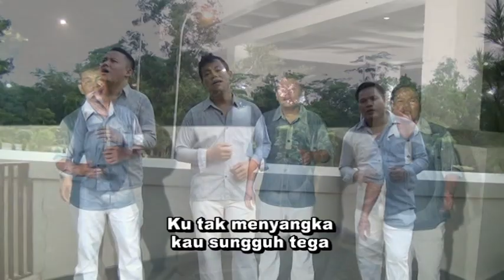SUNGGUH TEGA Some boys trio. Ciptaan Juara Tua Sihotang,Ss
SUNGGUH TEGA
CIPT:JUARA TUA SIHOTANG,SS AsWs1.BsT
Produksi "UGASANTA MUSIC"
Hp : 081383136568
DARI PADA TERULANG LAGI, KAU MENGHIANATI CINTAKU
AKU RELAKAN PERGI DARIMU, TUK MELUPAKANMU
JANGAN LAGI KAU MENGHARAPKAN, CINTAKU SEPERTI YANG DULU
KAU YANG MERUBAH SEMUA CINTAKU, YANG MENJADI BENCI
REFF
KATA MANIS DARIMU, LAIN DENGAN ISI HATIMU
KU TAK MENYANGKA KAU SUNGGUH TEGA
MENDUAKAN CINTA..AAKU

WAJAHMU YANG RUPAWAN, LAIN DENGAN KELAKUANMU
MENDUAKAN CINTA..AAKAN CINTAKU
    MUSIK,##,REFF,
MENDUAKAN CINTAKU